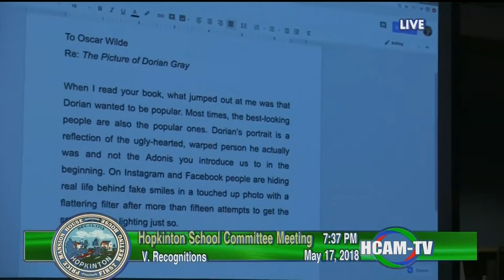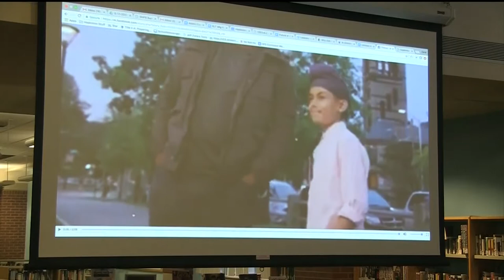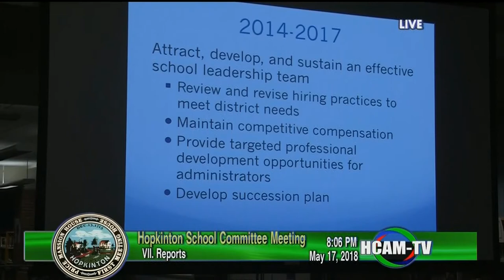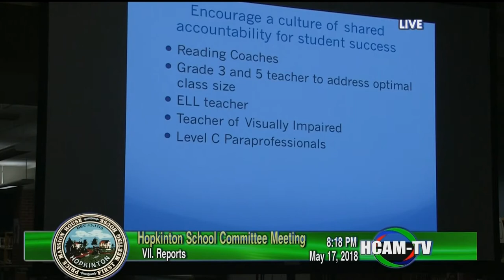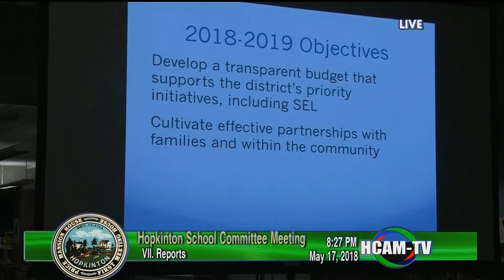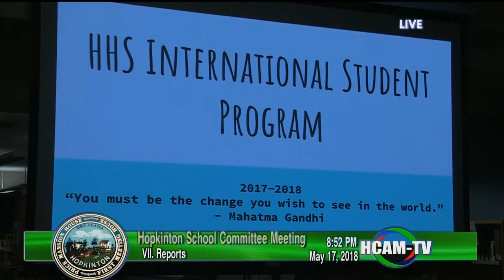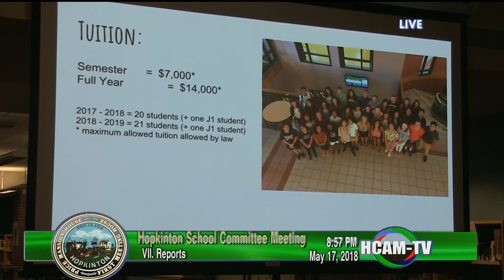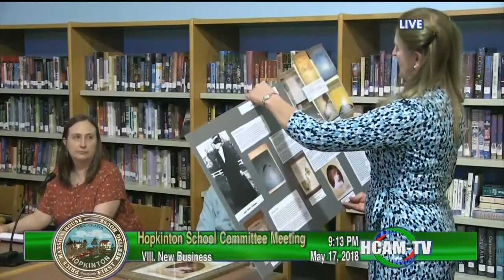School Committee Meeting: May 17, 2018